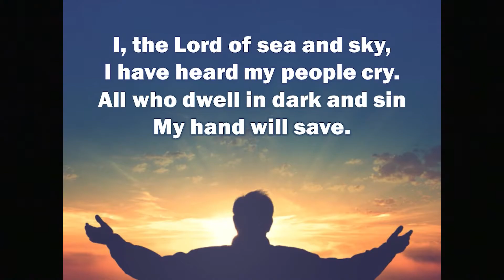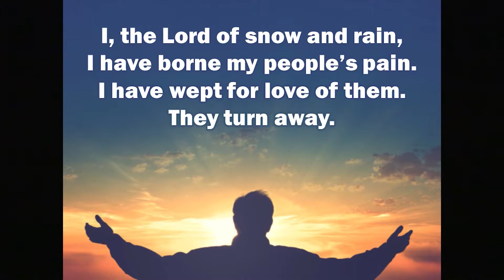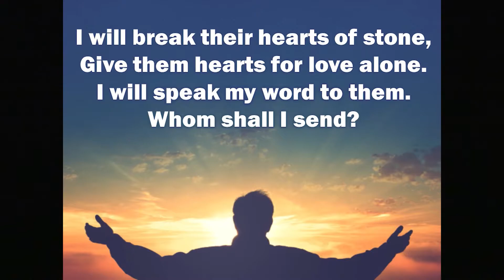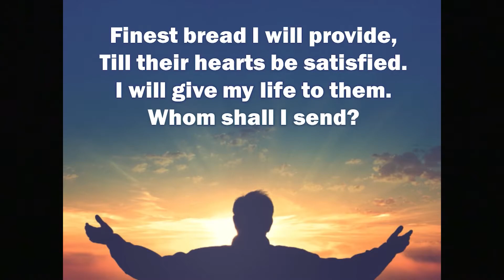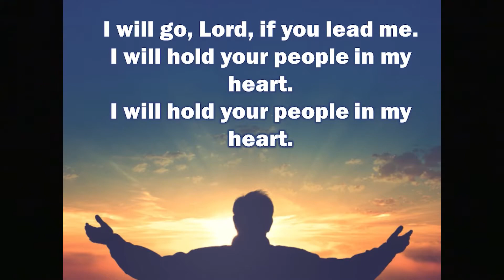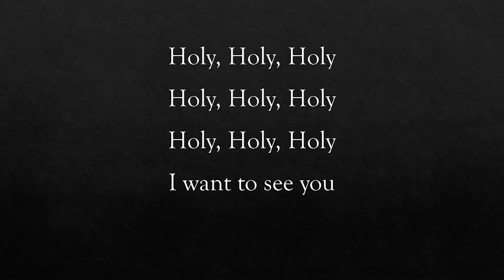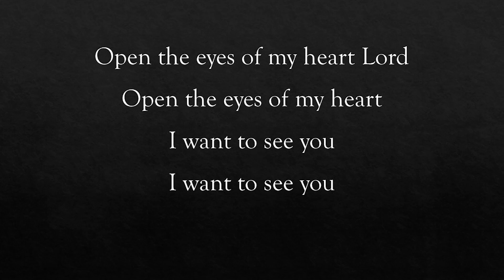Rejoice Online 1/17/2021